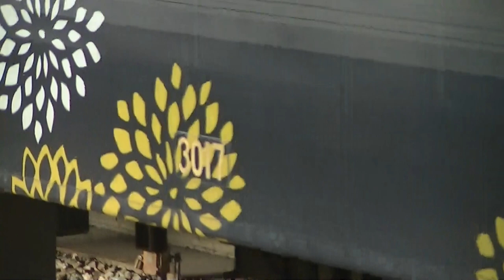西鉄3000形3017+3018F 水都仕様 大牟田行急行 & 西鉄9000形 福岡(天神)行急行 大橋駅発着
※ワクチン2回接種済み、アルコール消毒・マスク着用・手洗いなどの感染症対策を行った上で撮影しています。
大橋駅にて、2番線に水都仕様(2代目)の西鉄3000形(3017F+3018F)大牟田行き急行、3番線に西鉄9000形(9112F+9111F+9109F)福岡(天神)行き急行が、それぞれの順に発着します。
いずれも急行です。
2022年1月21日撮影

所属：筑紫車庫
列車名：大牟田行き・福岡(天神)行 急行
車両：西鉄3000形3017F+3018F、9000形9112F+9111F+9109F
収録場所：西鉄大牟田線 大橋駅(T05)